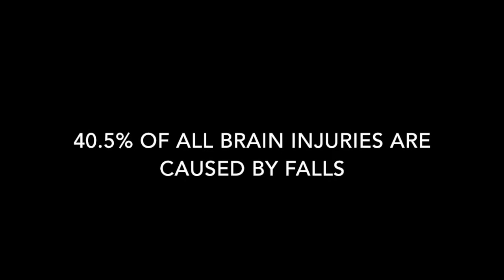Leslie Tapia-Bernal's Concussions Think Fast Video - Marasco & Nesselbush Personal Injury Lawyers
My name is Leslie and I go to Oliver Wolcott Technical High School. I am also a student at Connecticut Academy for the Arts (CAFTA). I love designing and filmmaking. My dream is to become a famous artist or fashion designer.

Oliver Wolcott Technical High School
Torrington, CT

At Marasco & Nesselbush, our unwavering commitment is to quality legal work, attention to detail and extraordinary results.

You can find us at the following location:
685 Westminster St.